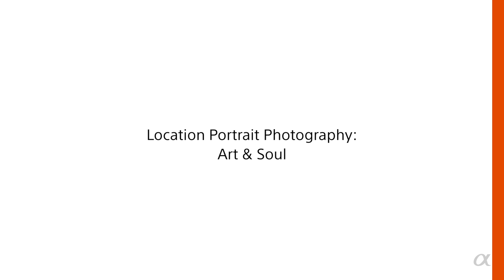The Story Of Brian Smith's Art & Soul Project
Sony Artisan Brian Smith walks us through the creation of the Art & Soul project and provides tips from his experience as a portrait photographer.